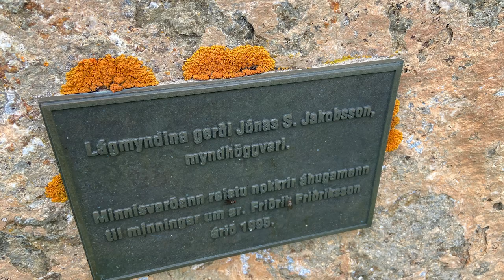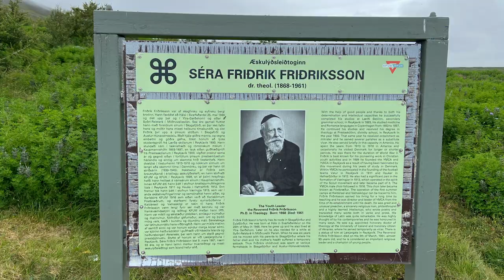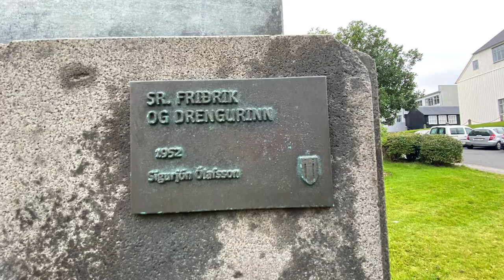Séra Friðrik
Nú er móðins að tala menn niður og meira að segja skrifaðir langhundar um gamla kalla. Einn þeirra er Friðrik Friðriksson, sem var reyndar horfinn héðan fyrir mitt minni. En einn þekki ég sem mat hann mikils, Jón Oddgeir Guðmundsson, sem kom því á framfæri að reistur yrði minnisvarði um gamla manninn skammt undan Dalvík, fæðingarstað Friðriks. Ekki eru margir sem vita að sr. Friðrik, þessi mikli Valsari, er Eyfirðingur, fæddur rétt hjá Dallas City.